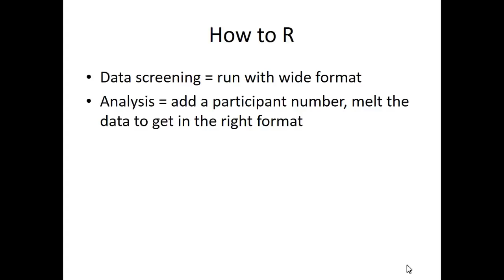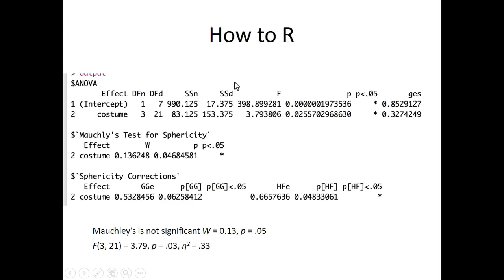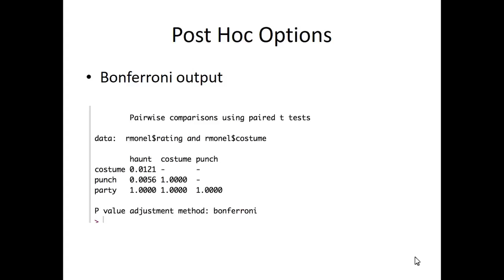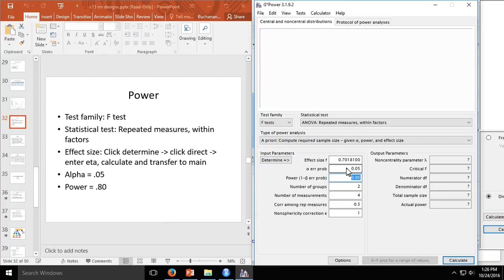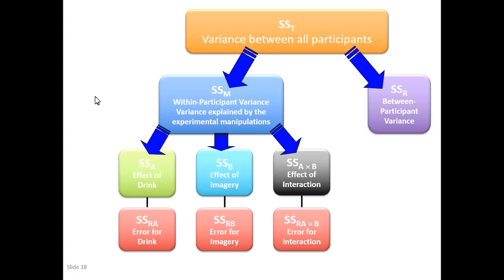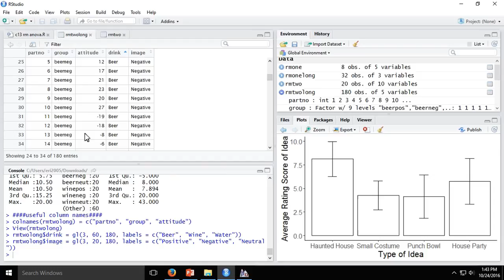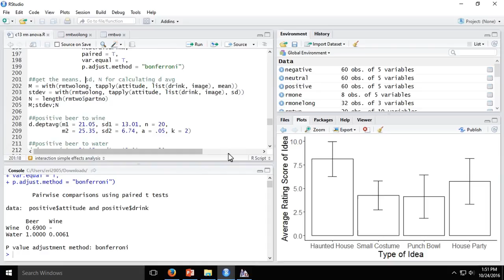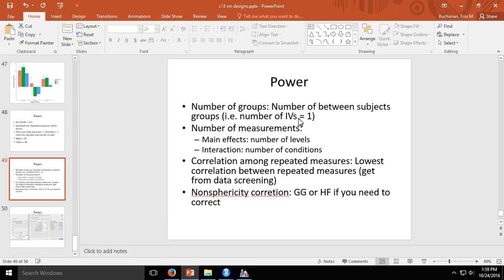R - Repeated Measures ANOVA Lecture 2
Fall 2016

This lecture covers one and two way repeated measures  ANOVA, updated from last year to cover ezANOVA, which is simpler than aov. We talk about theory, Mauchly's, the ANOVA, post hocs, effect size, and power.

Lecture materials and assignment available at statisticsofdoom.com.

Used in the following courses: Graduate Statistics